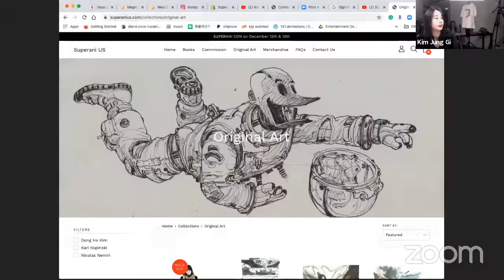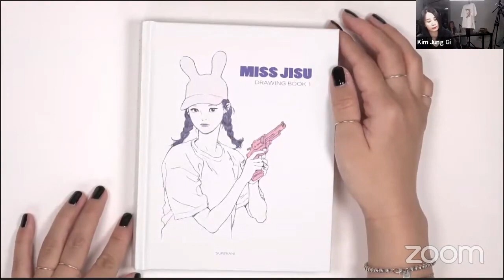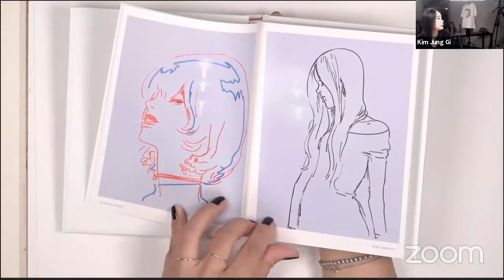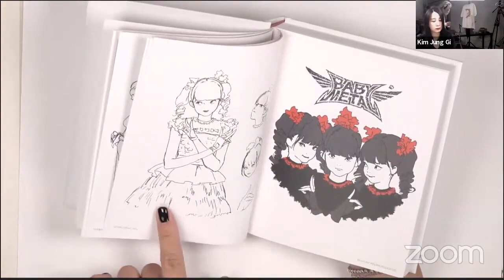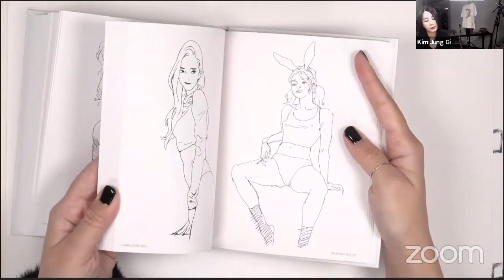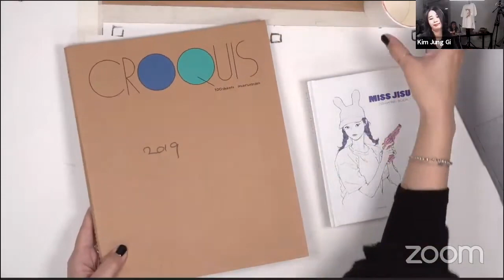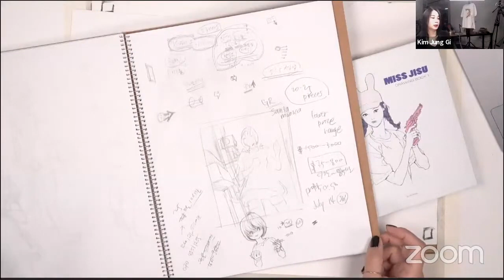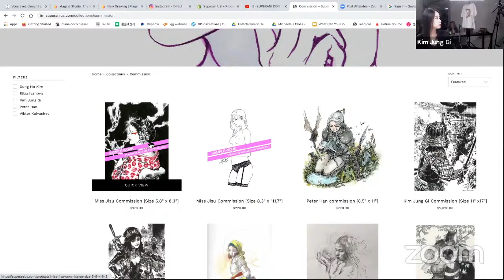SUPERANI CON Miss Jisu Booktour, Q&A (Kazone Art)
🇨🇳 kimjunggi.cn
🇪🇺 kimjunggi.net